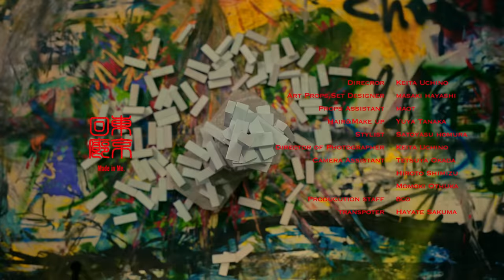「東京回廊」/ Made in Me.【Music Video】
二階の風が丁度良く吹く。

高いビルとは裏腹に、
下げる頭と下心ばかりが目立つこの町。

育ちすぎたアスファルトと
追放されずにいる何かの残骸が、
墓場を持たずに蔓延る。

烏の鳴き声を聴いて、
思い出すのはゴミの山。
あなたの顔ではない。

「ジャンプスケア」
既に、驚きもしない。
先読みしすぎれば、感じることすら億劫に。

二階の風は、どうしたって丁度いい。

空は見えぬとも、幸せか。

Made in Me.「東京回廊」Music Video 公開

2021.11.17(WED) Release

Made in Me.
1st.Full Album 「Re:Habilis」
price: ¥2,000（＋TAX）
CMI-0117

購入は下記にて

横浜町田発ミレニアルロック、ゼノミクスチャーバンド、Made in Me.が待望の
1st FULL ALBUMを全国リリース。
 新曲・再録を含めた全１０曲のトレイラーを公開。

また、リリースを記念して、
バンド史上最大規模ONE MAN LIVE
「Re:lax」を開催決定。

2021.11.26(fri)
OPEN/17:30 START/18:00
ticket:ADV.¥3,000(+1D)

M-1：20th Century Boyz
M-2：東京回廊
M-3：one room , one rule
M-4：残夏Fire
M-5：KARA乾風KAZE
M-6：哀愁Busy
M-7：Shall We Destroy?
M-8：HARDEST MODE
M-9：風体//Rewind
M-10：夜汽車

All songs & lyrics written by hiko

Trailer：
edit: 8子

Recorded & Mixed by DAIKI (Made in Me.)

Drums Recording at TUPPENCE HOUSE I'S STUDIO
Drums Recording by Ryoma Nakamura
Drums Technician by Mitsutaka Takaura

Art Direction and Design by U sucg:): (Made in Me.)

Preface Novel by ゆかり(Made in Me.)

Director & Management by Nobuhide Imamura（codomomental / コドモメンタルINC.）
Producer by Nobuhide Imamura
Sales promotion by Masahiro Esashi（Daiki Sound Co., Ltd.）
Executive producer by Nobuhide Imamura

Stylist by Satoyasu Shomura
Hair & Makeup by yuya

5人組ミレニアルロック。
(REPS. yokohama × machida city)
Made in Me.  (from Japan)

Member
彦 Vo/Gt